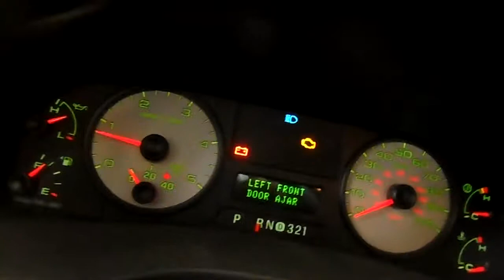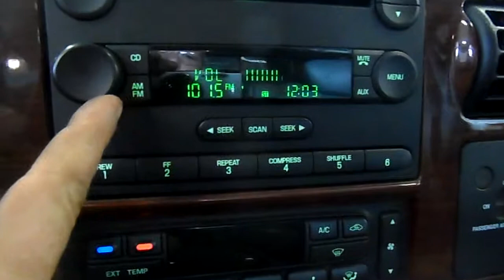14E0507,2007 FORD F250 XLT,6.0,AT,4WD,72662 MILES, MORRISON'S AUTO INC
14E0507,2007 FORD F250 XLT,6.0,AT,4WD,72662 MILES, MORRISON'S AUTO INC